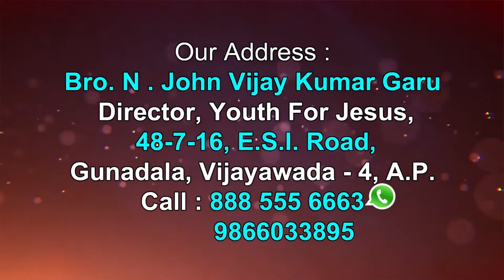Brother John Vijay Kumar garu ||03-08-2019